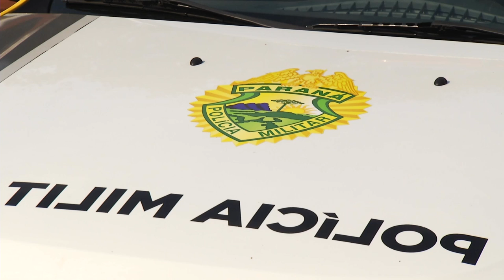Polícia apreende moto furtada em Bom Jesus do Sul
Segurança: Um homem foi preso suspeito de furto.